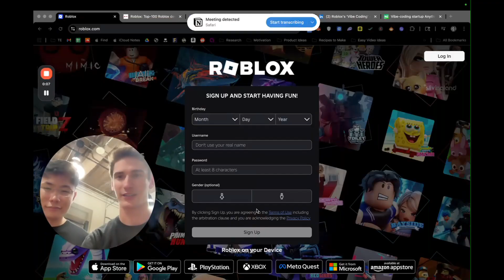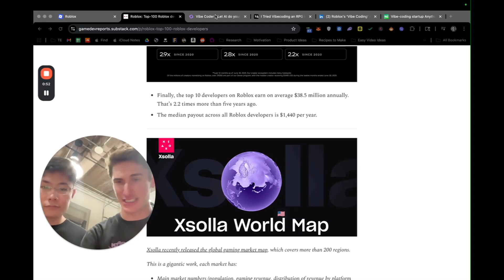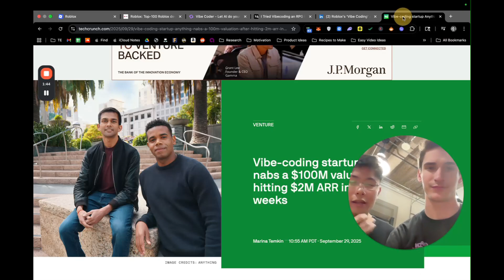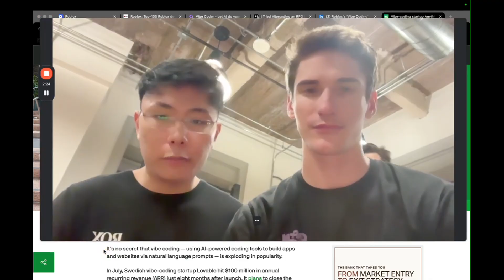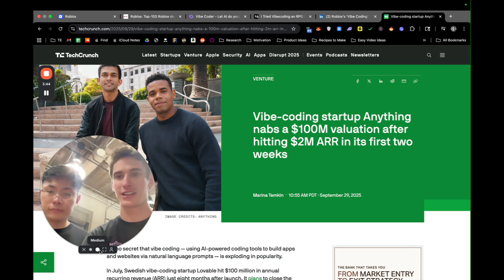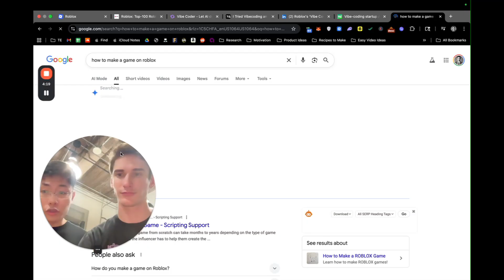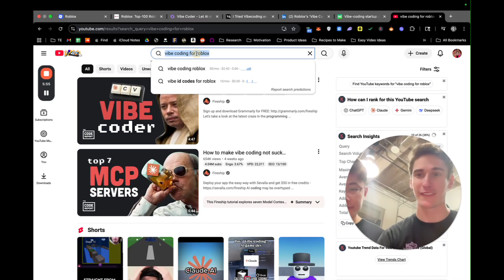Unlocking the Future of Game Development with Vibe Coding on Roblox 1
Hey everyone, in this video, Lucas and I are super excited about the potential for vibe coding in Roblox, especially considering that Roblox has paid out over $1 billion this year alone. We believe there's a huge opportunity to create a platform and IDE that can help young people get into coding by making game development more accessible. We're looking for someone to build an MVP, and the first person to do so will become the CEO of this project. If you're interested, dive into the Roblox community, gather feedback, and let's create something amazing together. This could lead to generational wealth for those who recognize the opportunity!

0:00
Introduction to Vibe Coding
2:24
MVP Development and Strategy
5:37
Conclusion and Opportunities

music included in this video belongs to respected owners